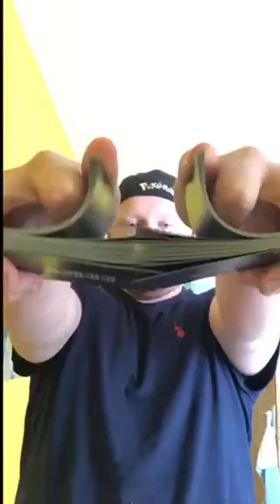Magic Week 1, Part 3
Now for a more showy fan, called the Giant Fan!